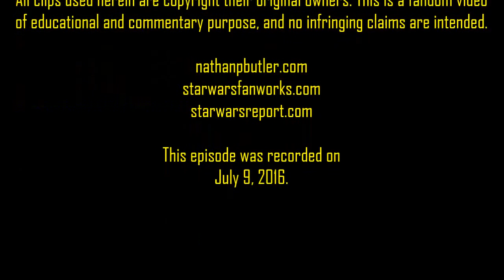Nathan P. Butler's Star Wars Vlog #6: Intellectual Honesty (and Lack Thereof)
This episode of Nathan P. Butler's Star Wars Vlog, "The Voice of Reason (or Lack Thereof)," features Nate's thoughts on the place of Intellectual Honesty in prodcutive discussion, the Mace Windu lives/dies debate, a response to a direct personal attack by a particular fan group, and more.